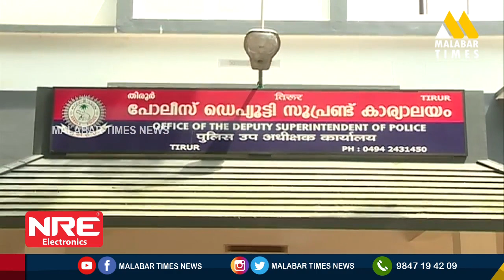Tirur News - ബി.ജെ.പി നേതാവ് മോഹനചന്ദ്രന്‍റെ മരണം തീവ്രവാദ സംഘടനയാണ് പിന്നിലെന്നും വെളിപ്പെടുത്തൽ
മലപ്പുറം കൊളത്തൂരിലെ ബി.ജെ.പി നേതാവ് മോഹനചന്ദ്രന്‍റെ മരണം കൊലപാതകമെന്ന്
കണ്ടെത്തല്‍. 24 വര്‍ഷത്തിനു ശേഷമാണ് കേസിന്‍റെ ചുരുളഴിയുന്നത്. തൊഴിയൂര്‍ സുനില്‍
വധക്കേസില്‍ അറസ്റ്റിലായ പ്രതികളാണ് ഇക്കാര്യം പൊലീസിനോട് വെളിപ്പെടുത്തിയത്. ജം
ഇയത്തുല്‍ ഇസ്ലാമിയ എന്ന തീവ്രവാദ സംഘടനയാണ് രണ്ട് കൊലപാതകങ്ങള്‍ക്കും
പിന്നിലെന്നും ഇവര്‍ വെളിപ്പെടുത്തി.